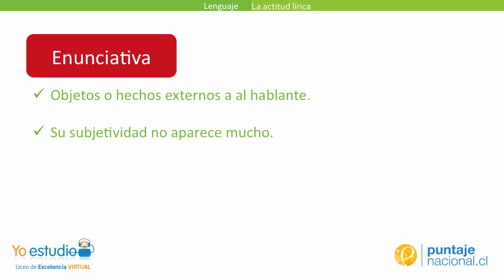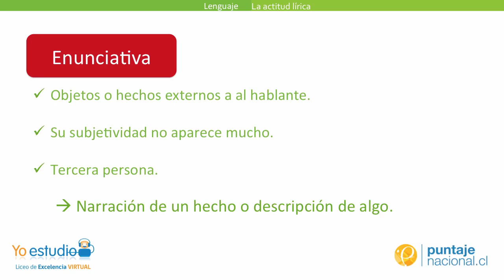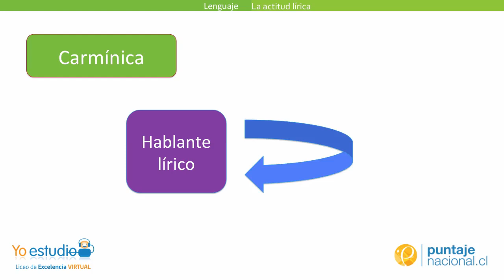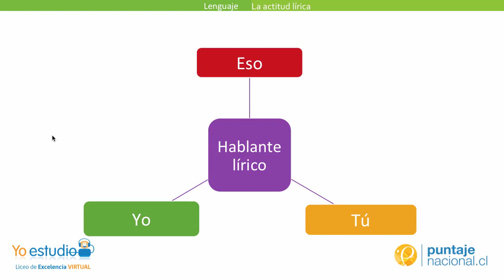La actitud lírica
Qué es la actitud lírica dentro del género lírico, y cuáles son sus tipos